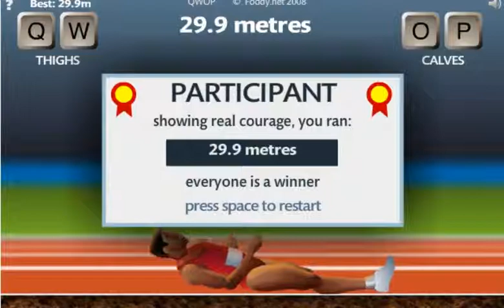qwop 29.9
hey this is what i do when im borde!